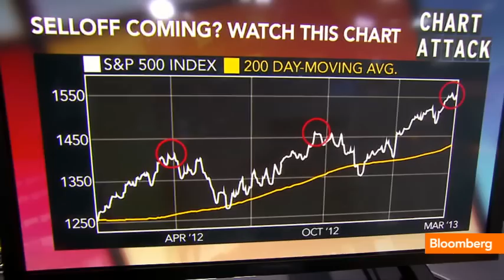Market Selloff Warning: Watch This Chart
March 20 (Bloomberg) -- On today's "Chart Attack," Gamco Investors CIO for Growth Equities Howard Ward and Bloomberg's Adam Johnson look at a possible market selloff. They speak on Bloomberg Television's "Street Smart." (Source: Bloomberg)